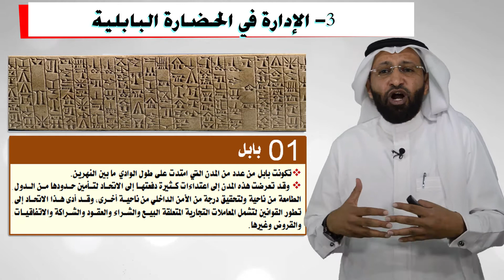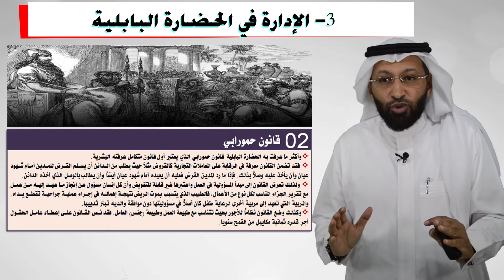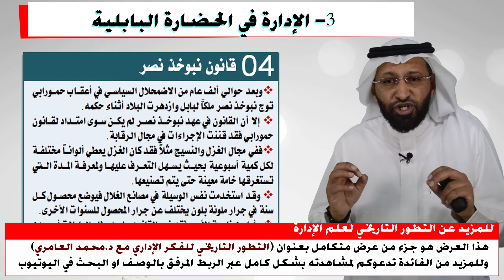الإدارة في الحضارة البابلية مع د. محمد العامري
يطيب لمكتب مهارات النجاح للاستشارات التعليمية والتربوية أن يقدم لكم هذه المادة التدريبية التي يقدمها المدرب و المستشار التعليمي و التربوي الدكتور محمد العامري بعنوان : الإدارة في الحضارة البابلية

وهذا الجزء من العرض الكامل عن :  التطور التاريخي للفكر الإداري
History of Management Thought

وقد تحدث المدرب والمستشار التعليمي والتربوي د. محمد_العامري في هذه المادة التدريبية قائلاً
أهلا ومرحبا بكم في هذا العرض التدريبي الذي نقدم فيه نظرية تطور الفكر الإداري

 تكونت بابل من عدد من المدن التي امتدت على طول الوادي ما بين النهرين.
 وقد تعرضت هذه المدن إلى اعتداءات كثيرة دفعتها إلى الاتحاد لتأمين حدودها من الدول الطامعة من ناحية ولتحقيق درجة من الأمن الداخلي من ناحية أخرى، وقد أدى هذا الاتحاد إلى تطور القوانين لتشمل المعاملات التجارية المتعلقة البيع والشراء والعقود والشراكة والاتفاقيات والقروض وغيرها.

وأكثر ما عرفت به الحضارة البابلية قانون حمورابي الذي يعتبر أول قانون متكامل عرفته البشرية.
 فقد تضمن القانون معرفة في الرقابة على المعاملات التجارية كالقروض مثلاُ حيث يطلب من الدائن أن يسلم القرض للمدين أمام شهود عيان وأن يأخذ عليه وصلاً بذلك. فإذا ما رد المدين القرض فعليه أن يعيده أمام شهود عيان أيضاً وأن يطالب بالوصل الذي أخذه الدائن.
 ولذلك تعرض القانون إلى مبدأ المسؤولية في العمل واعتبرها غير قابلة للتفويض وأن كل إنسان مسؤول عن إنجاز ما عهد إليه من عمل مع تقرير الجزاء المناسب لكل نوع من الأعمال، فالطبيب الذي يتسبب بموت المريض نتيجة إهماله في إجراء عملية جراحية تقطع يداه. والمربية التي تعهد إلى مربية أخرى لرعاية طفل كان أصلاً في مسؤوليتها دون موافقة والديه تبتر ثدييها.
وكذلك وضع القانون نظاماً للأجور بحيث تتناسب مع طبيعة العمل وطبيعة (جنس) العامل. فقد نص القانون على إعطاء عامل الحقول أجر قدره ثمانية مكاييل من القمح سنوياً.

وبعد حوالي ألف عام من الاضمحلال السياسي في أعقاب حمورابي توج نبوخذ نصر ملكاً لبابل وازدهرت البلاد أثناء حكمه.
 إلا أن القانون في عهد نبوخذ نصر لم يكن سوى امتداد لقانون حمورابي فقد قننت الإجراءات في مجال الرقابة.
ففي مجال الغزل والنسيج مثلاً فقد كان الغزل يعطي ألواناً مختلفة لكل كمية أسبوعية بحيث يسهل التعرف عليها ولمعرفة المدة التي تستغرقها خامة معينة حتى يتم تصنيعها.
 وقد استخدمت نفس الوسيلة في مصانع الغلال فيوضع محصول كل سنة في جرار ملونة بلون يختلف عن جرار المحصول للسنوات الأخرى.
 وأما من ناحية الأجر فقد نص القانون على إعطاء العاملات أجرهن بشكل طعام بحيث تتوقف كمة الطعام الذي يصرف لكل امرأة على قدر انتاجها في العمل.

والله الموفق